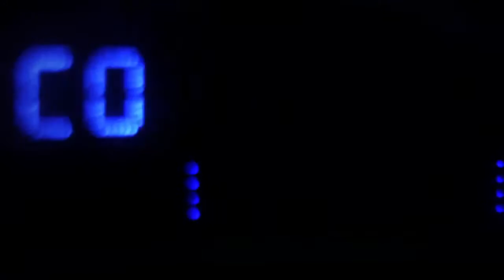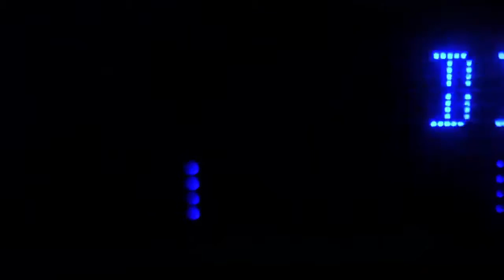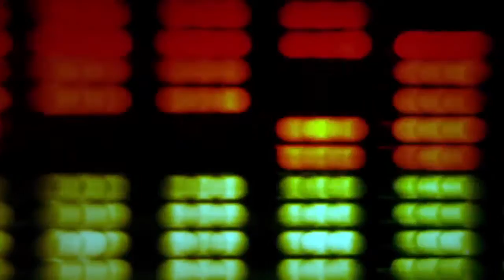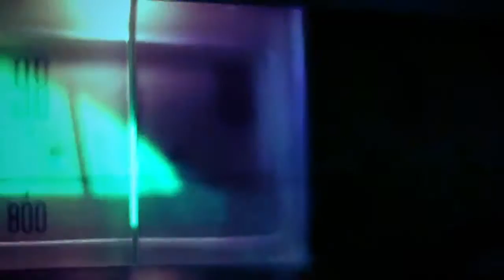Various Artists - Thursday Minimal Instruction Set - Minimal Party Vol.6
1 | 00:00 | Onirik Groove - Dream Elements
2 | 05:57 | Filex Mind - Berliner
3 | 12:15 | Stopping Receiver - Prince Fix
4 | 16:32 | Mixomatic - Feel Fx
5 | 24:31 | Underground Diffusion - Trooper Projection
6 | 28:51 | Redskin - Ande
7 | 34:32 | Outlook Kick - Salad of Dagger
8 | 37:00 | Disque Dur - Paris Night
9 | 43:49 | Night Power - Magic Pie
10 | 49:38 | Signal 5 - Ukk
11 | 54:08 | Cristian Matrix - Until Price
12 | 57:56 | Kay Jay - Tek Tek
13 | 1:03:38 | Tech Track - Petrol
14 | 1:08:51 | Vee Tech - I Say
15 | 1:15:09 | Minimal Monarch - Queen Ten
16 | 1:22:23 | Phuture Voyager - Decostruction
17 | 1:29:04 | Kama - Gold
18 | 1:34:40 | Dreaded Mine - Stump Before Wrap
19 | 1:41:12 | Mind Vision - Strevtren
20 | 1:45:20 | Virtual Elements - Mo Skyto

® 2017 Border Line - YouTube Channel